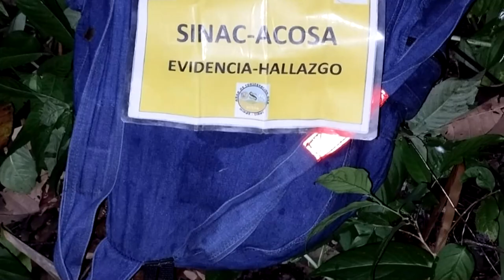Detienen a dos personas con 546 huevos de tortugas en Carate